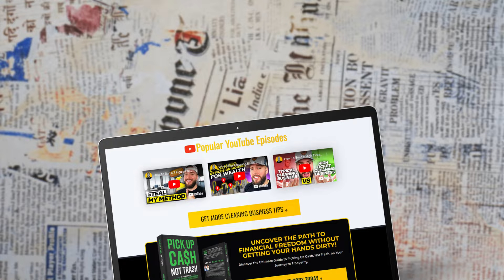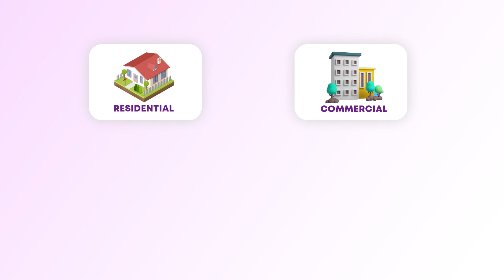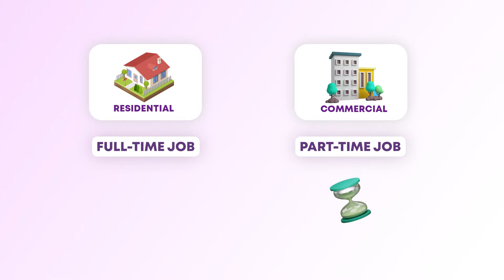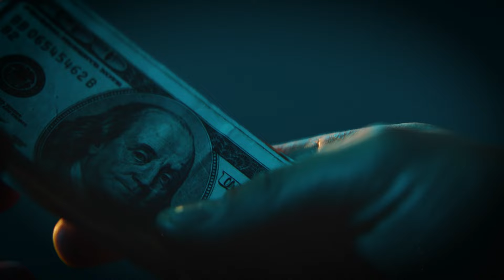3 Reasons To Go Commercial From Residential With Your Cleaning Business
🚀 Ready to build a simple, automated cleaning business that makes $5-10K/month within 4 months—even if you have no experience?

Are you a cleaning business owner looking to take your company to the next level? Unlock your cleaning business's full potential by transitioning from residential to commercial cleaning!

In this video, cleaning business expert Mike Mak will discuss three key reasons why you should not be afraid to make this transition.

Embrace these 3 compelling reasons and witness your company flourish in the professional cleaning industry!

KEY MOMENTS
0:00 Introduction
0:53 First reason
2:57 Second reason
5:34 Third reason
6:46 Final thoughts